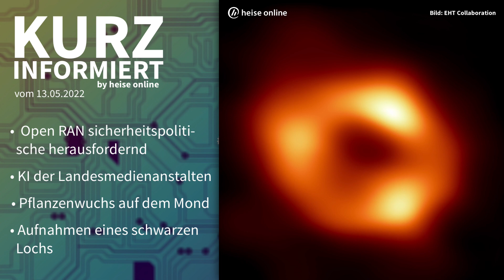Open RAN, KI-Überwachung "KIVI", Mondpflanzen, Saggitarius A* | Kurz informiert vom 13.05.2022